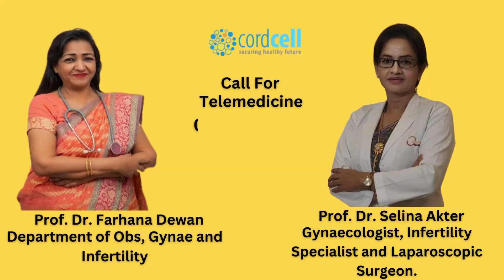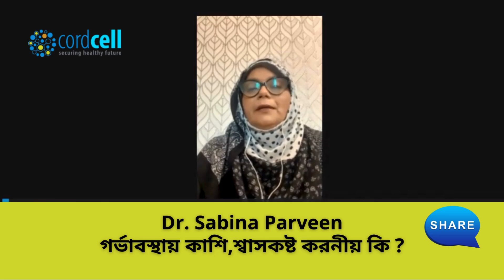গর্ভাবস্থায় কাশি,শ্বাসকষ্ট করনীয় কি ?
👉টেলিমেডিসিন গর্ভাবস্থা সময়ে অত্যন্ত গুরুত্বপূর্ণ, কারণ এটি দ্রুত এবং দূরবর্তী ইমারজেন্সি সময়ে গুরুত্বপূর্ণ চিকিৎসা পরামর্শ দিয়ে জীবন  বাচাতে পারে।

👉ডাঃসাবিনা পারভীন ম্যামের টেলিমেডিসিন হোয়াটসঅ্যাপ ভিডিও কলে পরামর্শ পেতে কল করুন  ০১৩১২১৭৮৯১৩